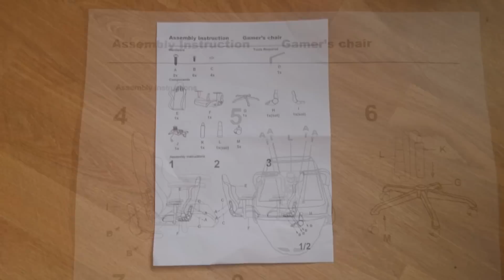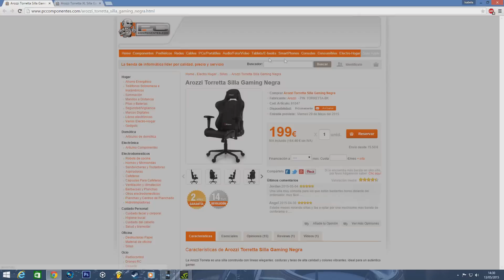Arozzi Torreta | Silla Gaming | REVIEW y OPINIÓN